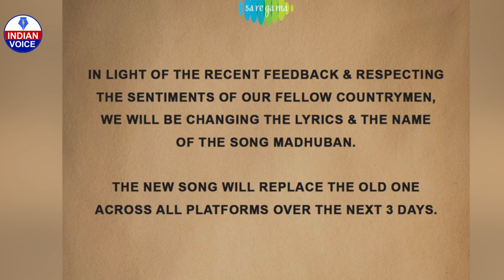सनी लियोनी के इस गाने से डरे हिंदू संगठन, मचा बवाल | IndianVoice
Publish Date - 27 December 2021